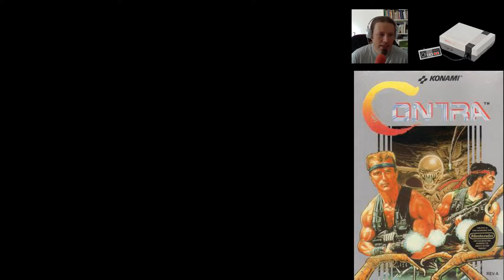Contra - LetsPlay NES Deutsch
Contra ein NES Letsplay auf Deutsch

Contra Game Spiel Info:
Contra ist ein Run and Gun Videospiel, das von Konami entwickelt und veröffentlicht wurde und1988 für das NES erschien.

Index
00:00 Start
0:21 Gameplay
2:40 Game Over
9:55 Erster Endgegner
12:36 Endgegner Versuch 2
14:50 Endgegner besiegt
15:03 Level 2
17:10 Noch eine Runde
18:10 Bewertung

Die Contra-Serie umfasst einige bekannte Spiele des Shoot-em-up-Genres. Von 1987 bis 2004 wurden insgesamt zehn Spiele dieser Serie von Konami publiziert und bis auf Contra: Legacy Of War und C: The Contra Adventure auch entwickelt. Beheimatet im Arcade-Sektor, machten jedoch vor allem die Konsolenumsetzungen und später auch Exklusiventwicklungen die Spiele bekannt. Die Serie gilt als Wegbereiter für seitwärtsscrollende Shoot-em-up-Platformer („Run ’n Gun“). Bekannte Beispiele von Titeln, die auf dieser Spielform basieren, sind Metal Slug, Turrican oder Midnight Resistance. Quelle: Wikipedia